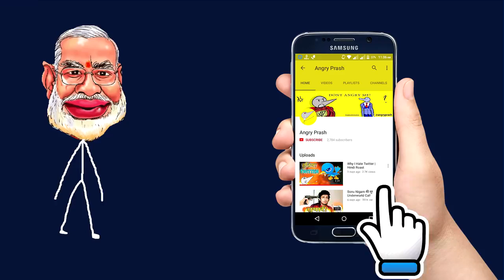Cutest Girlfriend In The World ! Angry Prash